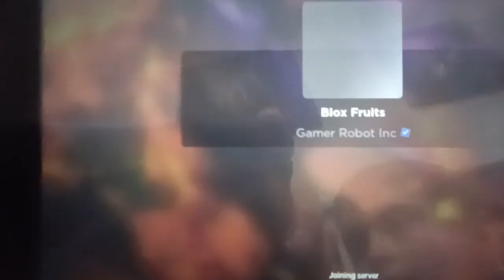Leveling up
Leveling up in Blox fruits